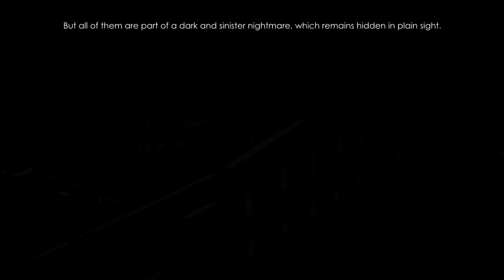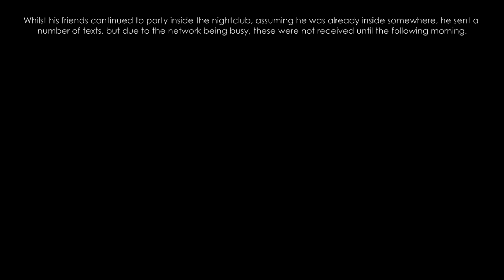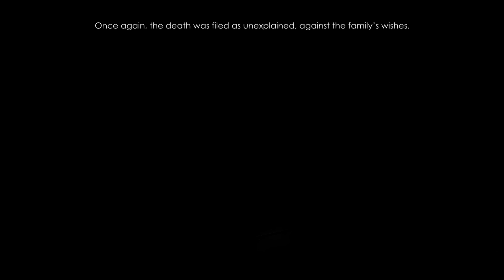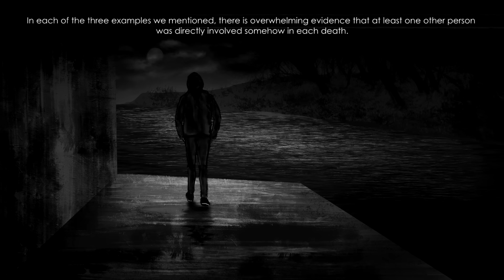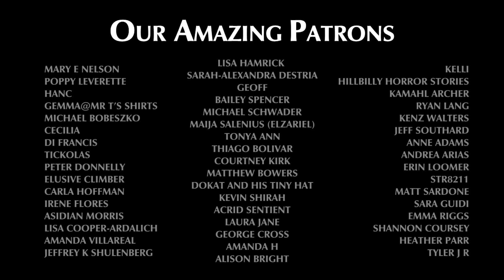The Manchester Pusher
Over the the past decade, close to a hundred people have lost their lives in the canal network of one northern English city. In this episode, we examine evidence, which suggests that a significant number of these deaths were the work of one person, the Manchester Pusher.